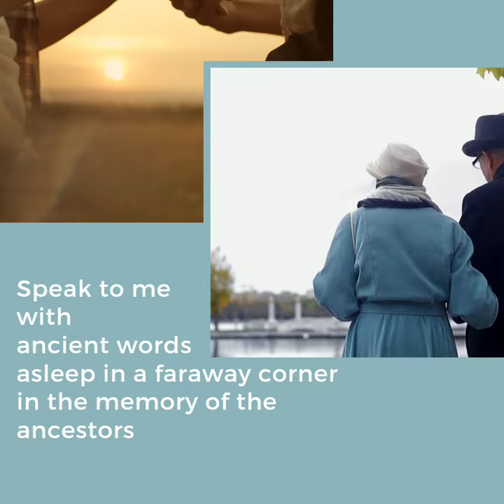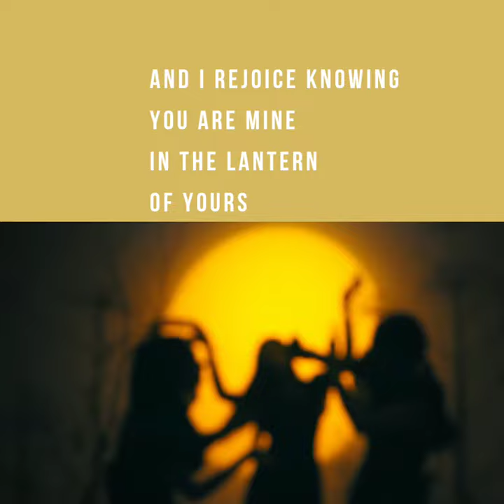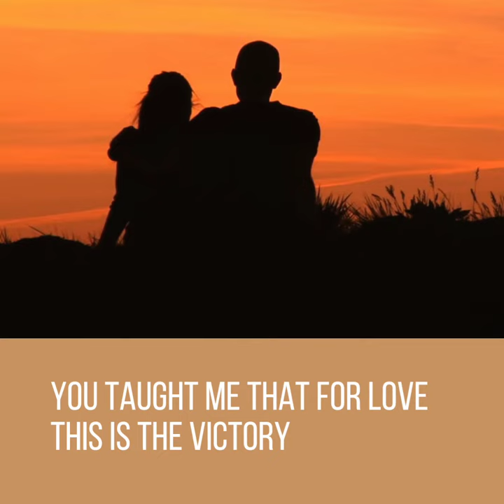ADAMAR (Eng)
ADAMAR

with ancient words

asleep in a faraway corner

in the memory of the ancestors

words shrouded

in the ballads of grandparents

in their romantic lyrics

whispered in secret

today

leaves of an autumn

the day after spring

with voices that evoke

the aged taste

of syllables pronounced slowly

like a sip of amontillado wine

from the albarizas lands

of your mouth

Help me find again

that echo embraced by the stones

the cliff language

of ancestral

cosmogonic wisdom

for

I have seen you

from the candid luminary

that kindles in my pupils

and I rejoice knowing you are mine

in the lantern of yours

like that day when

you leaned your head on my apron

at the hour of the carillon

zenith of the bells

you taught me that for love

this is the victory

more than love

adamar

1. Adamar comes from the Latin adamare.  To love vehemently.

2. Amontillado is a kind of liqueur wine made in the 18th century and is particularly prized. It is a dry pale sherry, a type of alcohol similar to wine.

3. Albarizas is the capacity of the white soil of the undulating topography of the mountains of the Marco de Jerez region, (Province of Cadiz, Andalusia, Spain) to retain moisture and prevent evapotranspiration

El Jurado del Premio Internacional de Excelencia “Ciudad del Galateo Antonio De Ferrariis” otorga a Hebe Muñoz en 2023 el Segundo Lugar para la Poesía Inédita con su lírica “Adamar”. El Premio recibe la Medalla del Presidente de la República italiana con el Patrocino de Cámara de los Diputados, Senado de la República, Casa Editrice Laterza y Grupo CF Assicurazioni.